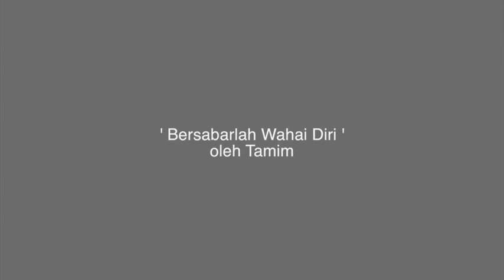Tamim Nasheed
Ini antara cara pejuang2 di syria menghiburkan hati..
Tamim ini ada lah antara orang2 yang hebat kami temui di syria..di sana dia menjadi pengiring dan pemandu kami..
semoga perjuangan mereka ini mendapat kemenangan insyaallah

Video dan terjemahan oleh Unit Media MLL4S